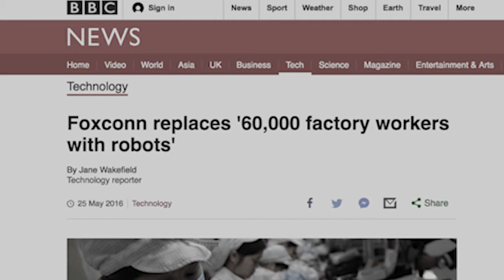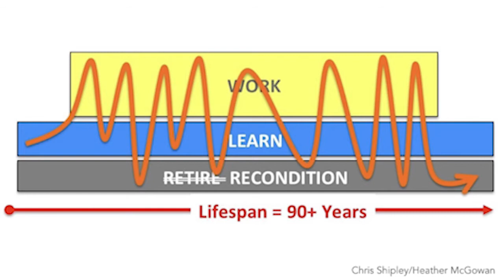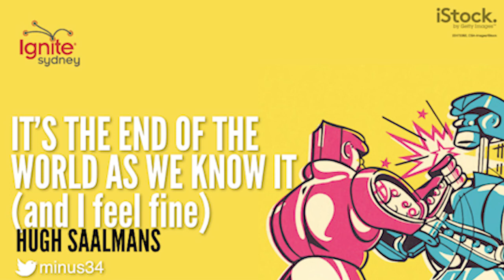It’s the end of the world as we know it (and I feel fine)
Everybody run - the robots are coming for our jobs! Hugh Saalmans offers his tips on how to survive the coming robot apocalypse